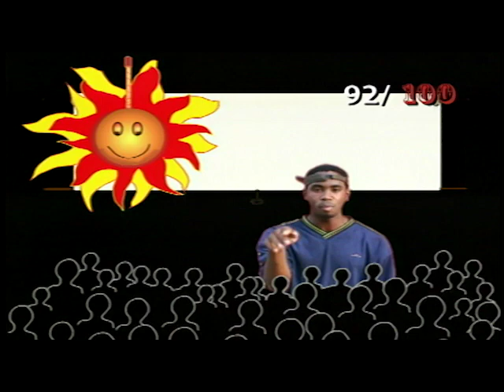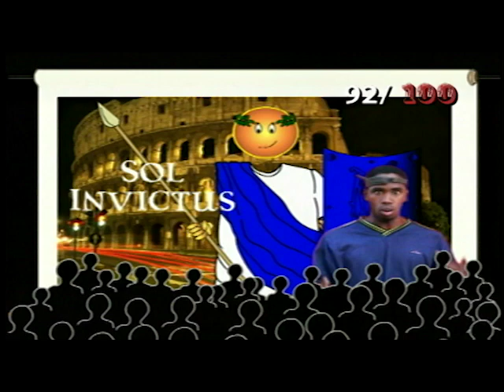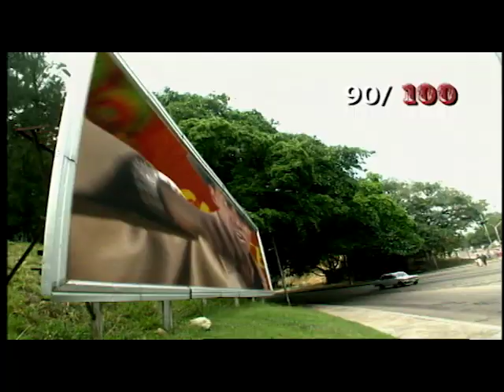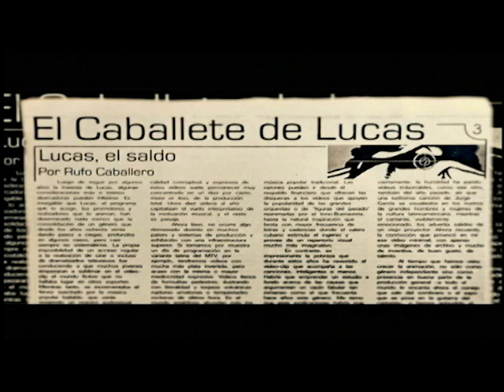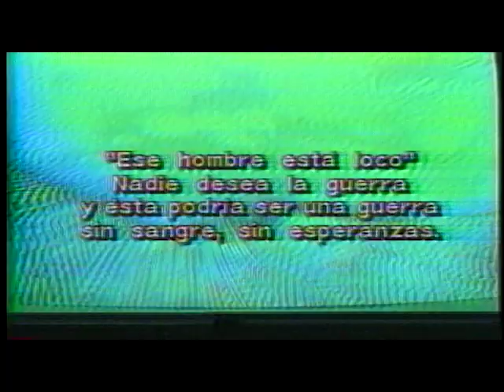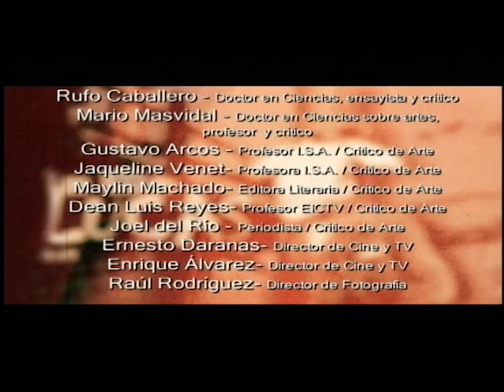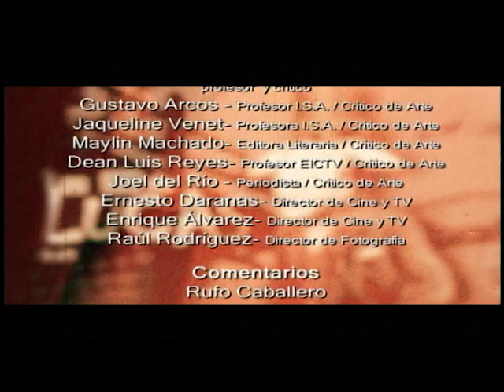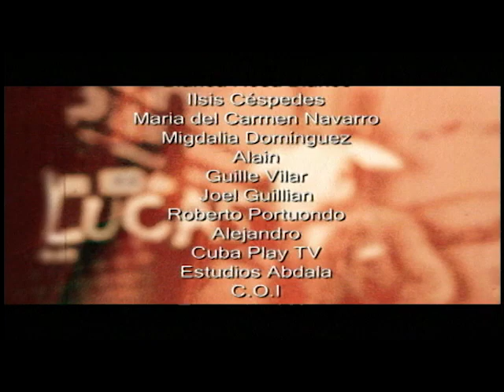Cap. 2 - Antología del videoclip cubano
Antología del Video Clip Cubano
Una selección exclusiva de los 100 mejores videoclips cubanos desde los años 80’s hasta el 2006, escogidos por un jurado de lujo conducido por el crítico de cine y televisión Rufo Caballero (EPD) y dirigido por Orlando Cruzata.
Recoge además entrevistas a músicos, realizadores, críticos de cada uno de los 100 clips.
Ganadora de varios premios nacionales, esta antología de 100 videoclips cubanos es un material valioso y único para estudiantes de arte y comunicación, realizado por el Proyecto Lucas en 2007 y estrenado en la TV cubana en 2010.